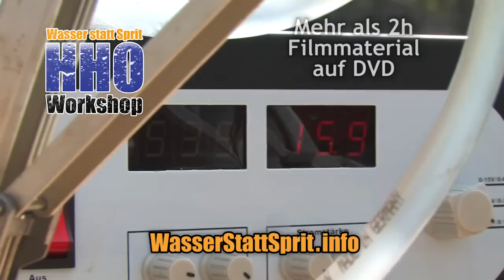Wasser Statt Sprit - die Anleitung für alle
Autarkie für alle: Das Material gibt's im Baumarkt, die Anleitung gibt's und

Download oder DVD mit Selbstbau-Handbuch:
- 4 Stunden Spieldauer
- Schritt-für-Schritt-Anleitung
- 10 spannende Experimente
- vollfarbiges Anleitungsbuch DIN A5, 76 Seiten
- dt. oder engl. Sprache